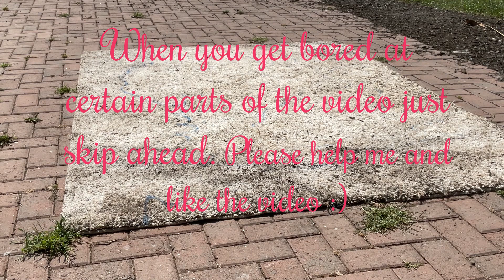Power Washing the Carpet in my Driveway!! Do you think it can be done?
Power Washing the Carpet in my Driveway!! Power Washing the carpet did work but it's not free of its own challenges. It smelled good again, and did refresh the carpet, however, I ran into an issue trying to get the carpet dry so I could bring it back inside. Then the worst happened, it rained many days and re-soaked the carpet, lol, puppies felt it would be funny to poop on it a few times when they were first learning to get on the deck but, were scared to walk down the stairs so they got stuck and need the bathroom :). So, I had to re-wash the carpet again. Since it's been getting cooler and with less sun it did not dry well so I left it out longer and, in that process, the puppies have been loving to sleep on it at night LOL I give up! Right now, I am not sure what I plan to do with this carpet, but the point of the video was to see if power washing does work, and I say YES it does! Just need a good plan on how to dry it better than I did.